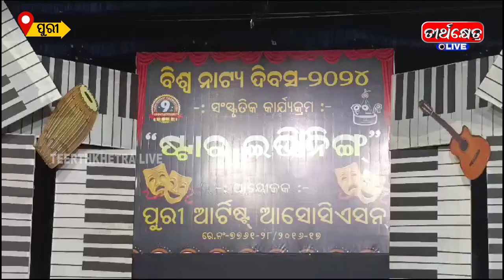ବିଶ୍ଵ ନାଟକ ଦିବସ ର ଉଦ୍‌ଯାପନ ସଂନ୍ଧ୍ୟାରେ ରଙ୍ଗାରଙ୍ଗ କାର୍ଯ୍ୟକ୍ରମ | Puri